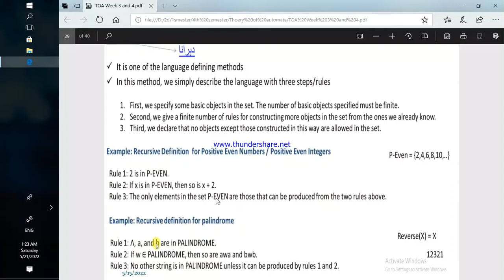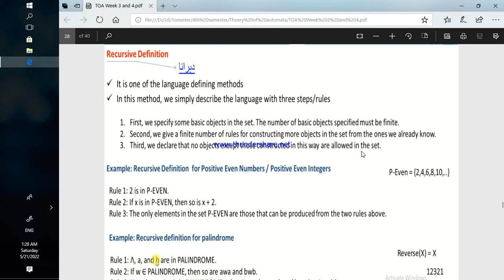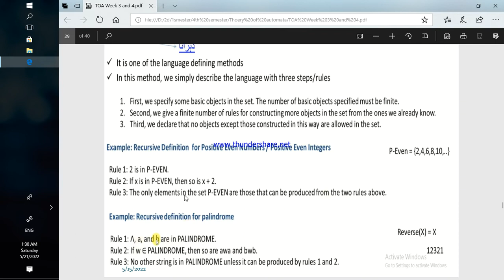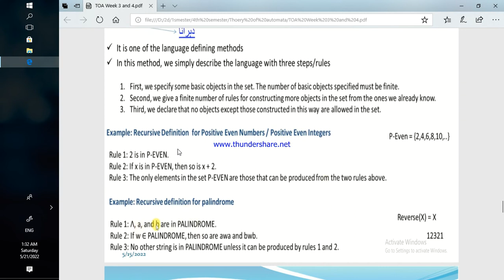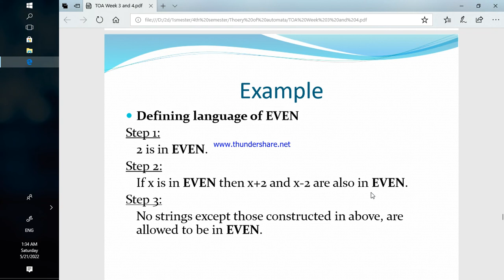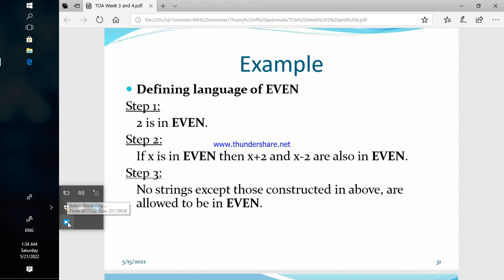Recursive definition method ,for positive even integer and palindrome examples of integer number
what is recursive definition theory of autometa machine lecture
example of recursive definition
positive even integers
er
recursive definition automata in hindi with examples , eeven and positive number factorial number
write a recursive definition for the sequence ,
recursive definition in theory of automata in urdu ,
what is difference between descriptive definition and recursive definition
how to write recursive definition ,
recursive definition for arithmetic sequences ,
recursive definition for set of even integers ,
recursive definition in theory of computer science in urdu , university of okara  university of Lahore university of punjab university of central Punjab
recursive definition in automata theory in urdu ,
recursive definition automata in urdu with examples,. ,..
write another recursive definition for the language l of chapter 2
descriptive definition of language in automata ,
how to write recursive definition for geometric sequence ,
recursive definition of palindrome in automata in urdu ,
recursive definition of palindrome in theory of automata in hindi ,
recursive definition for n^2 ,
recursive definition for factorial ,
recursive definition for sequence ,
recursive definition for height of binary tree ,
recursive definition for even numbers in automata in urdu ,
give a recursive definition of the set of odd positive integers
There are different ways of defining language in automata, recursive way of defining language is one of the common way that used to define language in automata.  In this lecture recursive definition of language is explained with help of examples. The understanding of language is necessary to build strong concept related to theory of automata.
In this method we describe the language with three steps.
:::) Some basic words are specified in the language.
 Rules for constructing more words are defined in the language.
) No strings except those constructed in above, are allowed to be in the language.
Recursive definitions. A recursive definition is
one which uses the word or concept being defined in the definition itself. Recursive definitions consist of initial condition(s) and a recursive rule. Sometimes there may be more than one recursive rule.

recursive definition three rules
First, we specify some basic objects in the set. The number of basic objects specified must be finite.
Second, we give a finite number of rules for constructing more objects in the set from the ones we already know.
Third, we declare that no objects except those constructed in this way are allowed in the set.